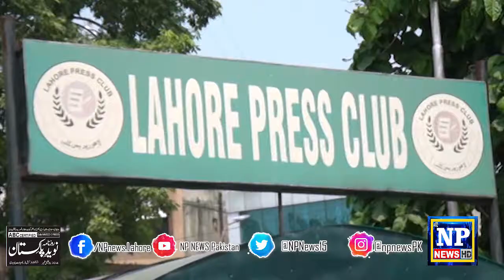6 September and Solidarity Kashmir Rally !! کشمیر اور یوم دفاع npnews#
6 September and Solidarity Kashmir Rally !! کشمیر اور یوم دفاع npnews#